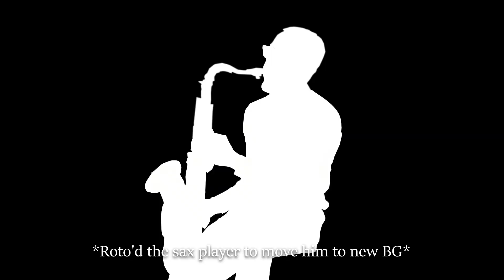Anders Hedman's Compositing Demo Reel '22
A quick summary of shots, using Nuke and Silhouette and even Hit Film, demonstrating Keying, Roto, Motion and Camera Tracking, Color Grading and Integration. Not to mention fun with 3D Modelling!